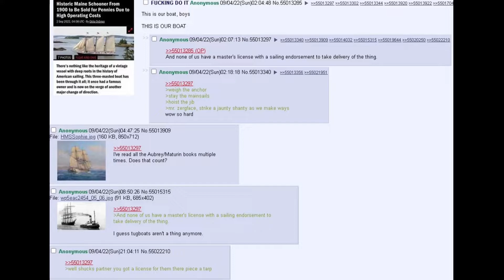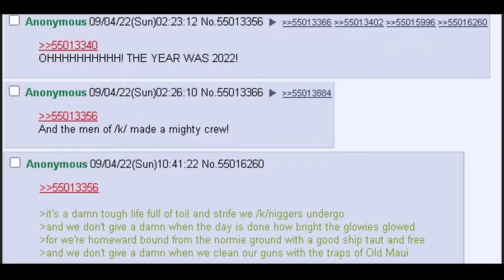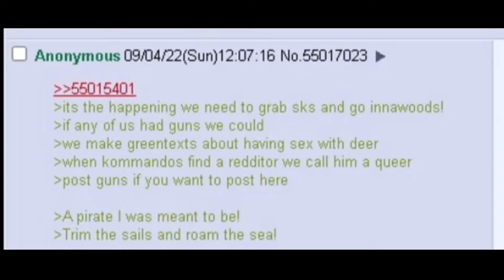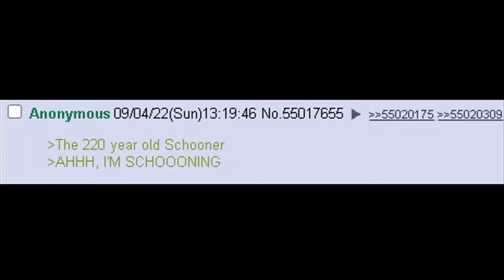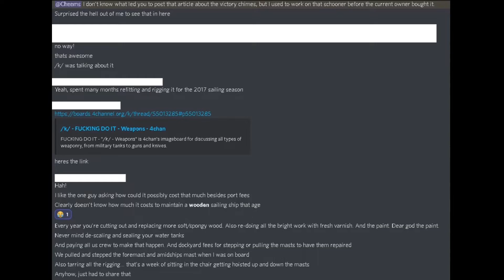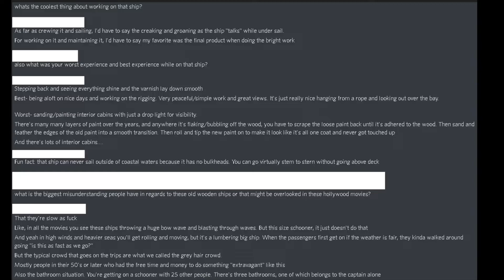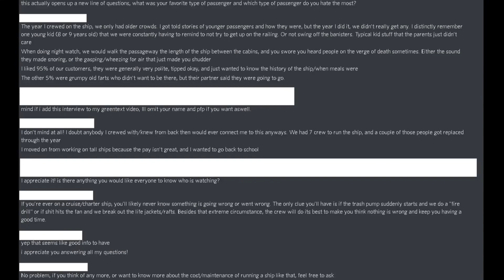/K/ Wants the "Victory Chimes" Schooner